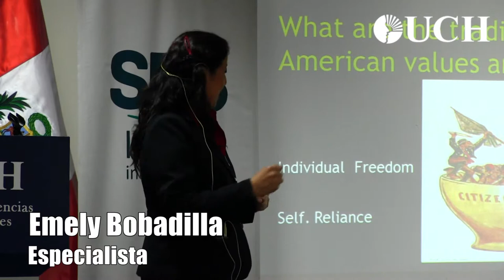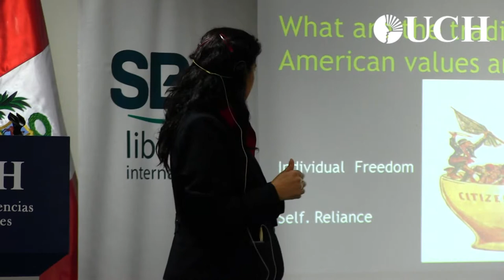Conferencia Internacional las llaves al mundo (4° día)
Con una masiva concurrencia de estudiantes de Enfermería, docentes y autoridades se dio inicio a nuevo aniversario de la Facultad de Ciencias de la Salud, en el auditorio de la Universidad de Ciencias y Humanidades (UCH).

Las celebraciones comenzaron con la ponencia "Liderazgo en Enfermería", a cargo de la especialista y docente de nuestra casa de estudios María Anchelia Ambrosio, quien expuso sobre las habilidades de gestión que deben contar los profesionales de la salud.